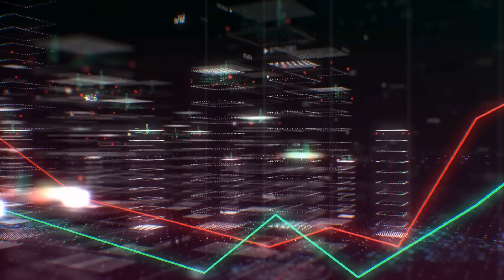✅🔥 YA ATORARON al PEJE: ¡VELO ANTES de que lo BORREN! ¡LORET PONE de CABEZA al MACUSPANO!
🎬 BROZO Y LORET

🔥 ¡ESTO TIENES QUE SABERLO! 📢 AMLO sigue de corrupto | Morena contra México 🇲🇽

epn, peña nieto, vicente fox, felipe calderon, pan, morena, emilio lozoya, alfredo jalife rahme, carlos loret de mola, brozo, latinus, FOBAPROA, Jueces, Magistrados, suprema corte